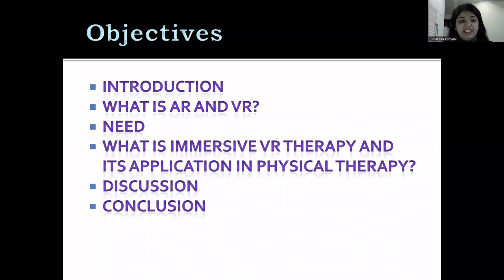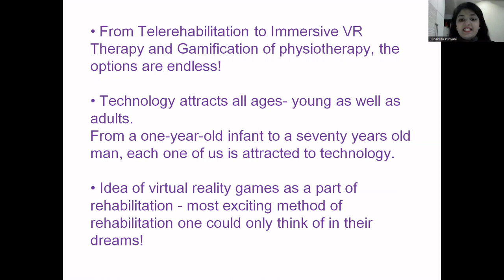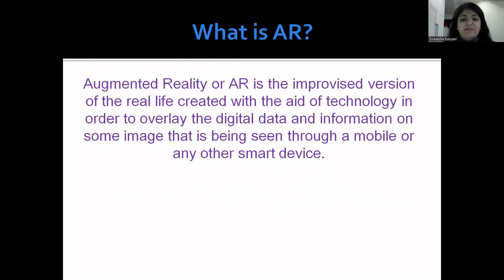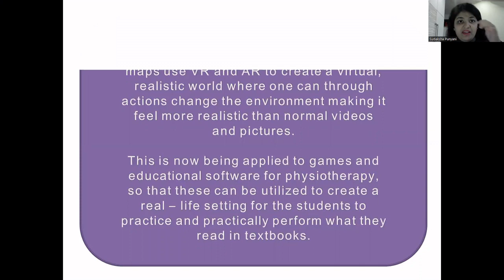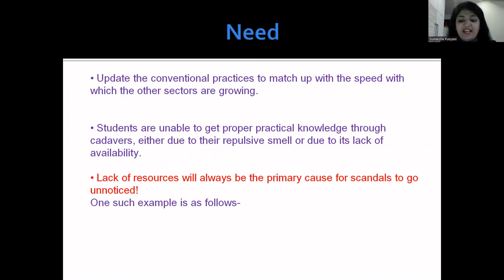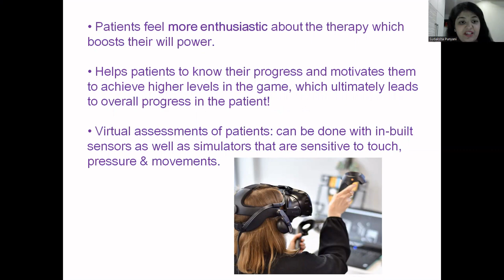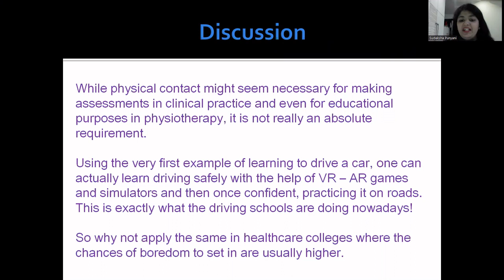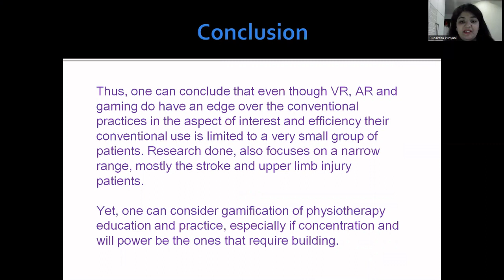Can AR, VR and Gaming be the Future of Physiotherapy Education and Training?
This is an explanatory video I'd made for my published review article "Can AR, VR and Gaming be the Future of Physiotherapy Education and Training"